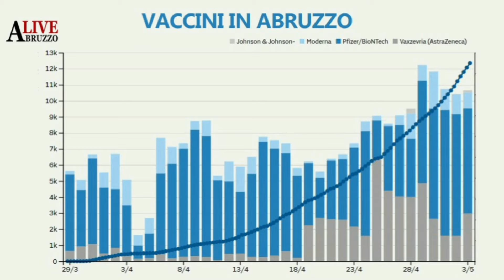Flash Live - Le Notizie del 4 Maggio in un Minuto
Un giorno in un minuto, con Flash Live le Notizie più importanti del 4 Maggio in 60 secondi